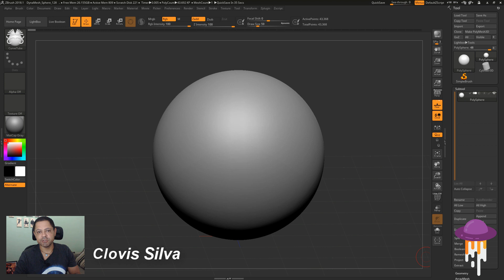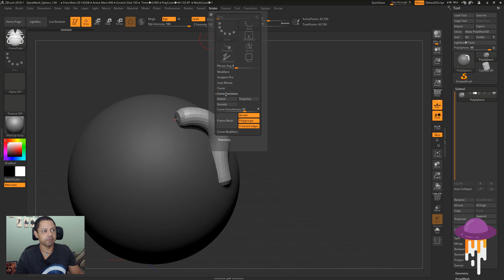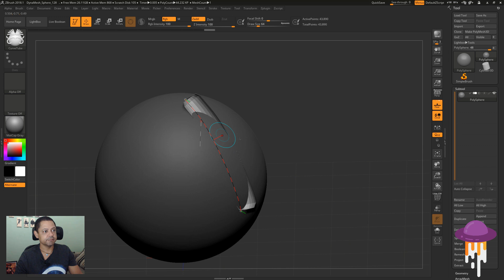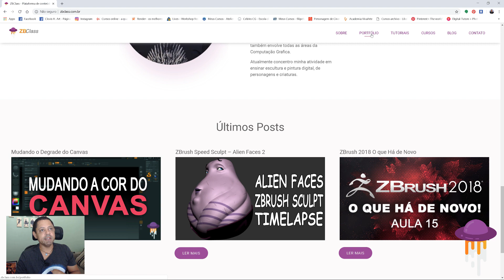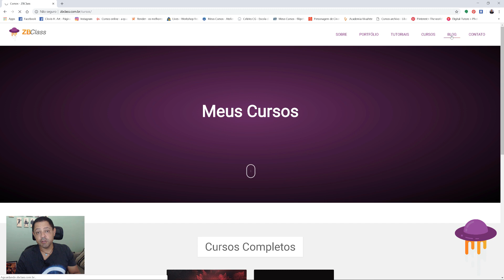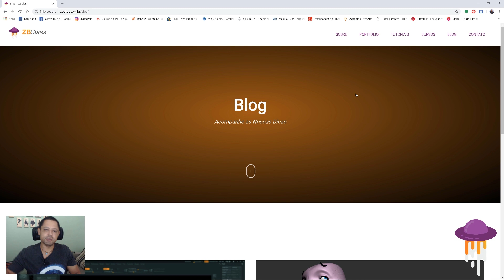Dica Rápida de ZBrush - Brushes Curve Removendo as Curvas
Confira o meu novo curso ZBrush 2018 - O que Há de Novo! O link ta aqui embaixo.

Quer usar a minha Interface Customizada no ZBrush?

Voce tambem pode me seguir la na minha pagina no Face

Tem meu Instagram também que posto minhas artes e tudo sobre computação gráfica, cinema, games e artes visuais:

Também tem esse link aqui pra versão trial do ZBrush por 45 dias

Bora lá  juntos elevar nossas habilidades escultóricas! ;)